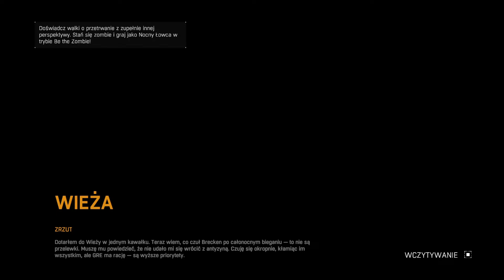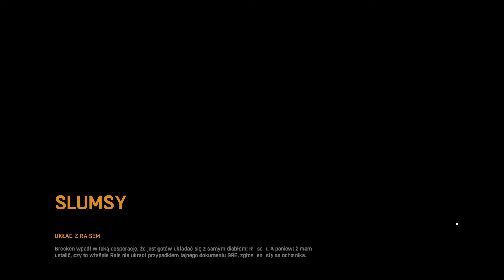Dying Light #5 PL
Zadania ukończone:
-Zrzut #2
-Napięcie